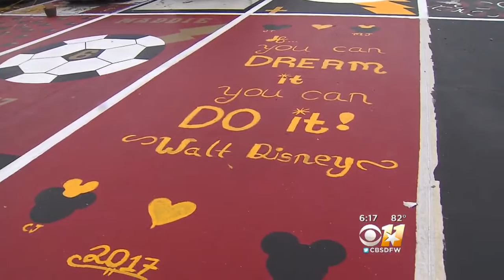High School Seniors Personalize Parking Spots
A time honored tradition at Keller Central High is coming into full color.